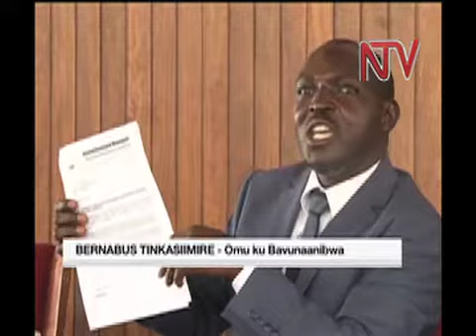Summoned MPs defy another disciplinary hearing.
The NRM rebel MPs have once again snubbed their party disciplinary committee summons, vowing to keep off until the court determines their case.The NRM disciplinary committee had set today as the deadline for the MPs' appearance